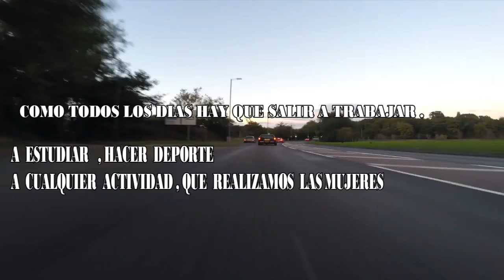ESPECIAL MES DE LA MUJER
HOLA  AMIGOS , AUNQUE UN POCO TARDE ,ESTE VIDEO ESTA DEDICADO A TODAS LAS MUJERES DEL MUNDO , UN ESPECIAL  DEDICADO A TODAS ESA MUJERES HERMOSAS , LUCHADORAS  , GUERRERAS , MADRES , HERMANAS , AMIGAS , Y A TODAS LAS QUE SUFREN POR ALGUNA RAZÓN  . BENDICIONES A TODAS  ANIMO Y A COMERNOS EL MUNDO  LITERALMENTE . FELIZ DIA AMIGAS .

 ahora puedes subtitular cualquiera de mis vídeos, no solo en otros idiomas sino también en Español para ayudarme con los subtitulos te dejare el enlace a los vídeos de mi canal que requieren de tu ayuda.podemos ayudar a todas las personas con problemas auditivos que también quieren disfrutar de YouTube.
para contribuir con los subtitulos de este vídeo para subtitulos en los videos de mi canal